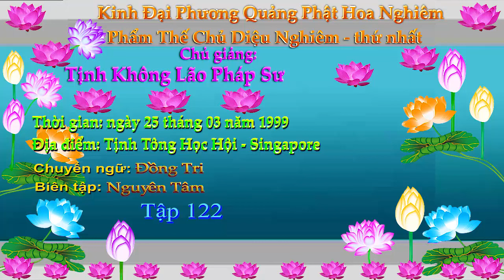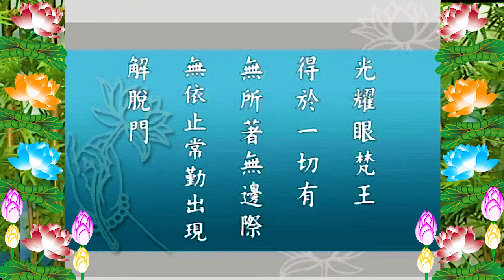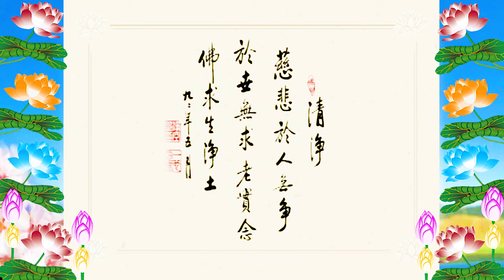Kinh Đại Phương Quảng Phật Hoa Nghiêm, tập 0122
1/Pháp Âm Tịnh Độ OneDrive-Download{Audio(pháp âm)Text (văn bản,tài liệu)Video(Phim)
2/Tịnh Độ Pháp Âm {có thể xem Video & Download MP3 + MP4 =

Kinh Đại Phương Quảng Phật Hoa Nghiêm:
01/ Phẩm Thế Chủ Diệu Nghiêm- thứ Nhất